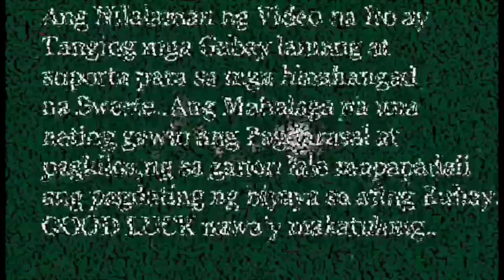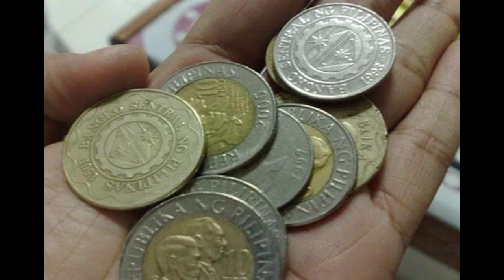GAWIN ITO SA PAGSALUBONG NG BAGONG TAON PARA MAAKIT ANG SWERTE FENG SHUI EXPERT TIPS 2022.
GAWIN ITO SA PAGSALUBONG NG BAGONG TAON PARA MAAKIT ANG SWERTE NGAYON 2022.